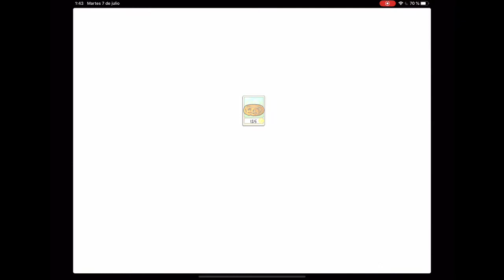Plants VS Zombies Niebla Del nivel 1 Al 10 sin perder ningún Cortacésped.